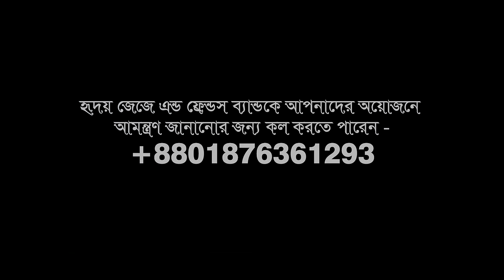Amar Hridoyo Pinjirar Posha Pakhi Re (আমার হৃদয় পিঞ্জিরার পোষা পাখিরে) Ridoy Jj | Music Video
Song : Hridoyo Pinjirar Posha Pakhi Re
Singer : Ridoy Jj
Lyricists :  Azizul Dewan
Composer : Ganpoka Band
Music Arranger : Ridoy Jj
Original Version Right : Ganpoka Band
Cover Version Right : Ridoy Ahmed Noyon (Ridoy Jj)
Video Making : AR Sohan
Copyright Control : P Tune Studio

আমার প্রকাশিত সকল গান থেকে শুনে আসতে পারেন আপনার পছন্দের গানটি নিচে গানের নামের পাশে দেয়া লিংক গুলোতে ক্লিক করে